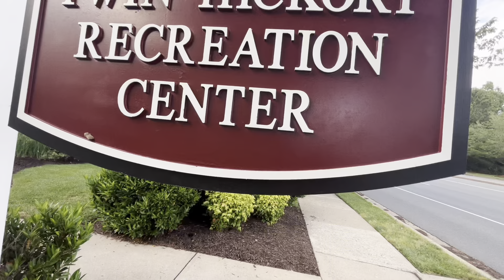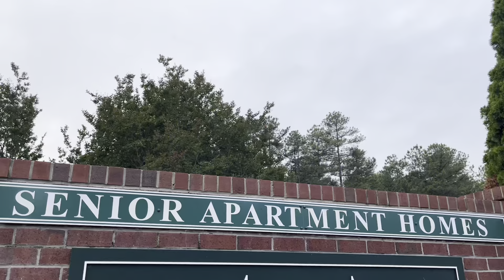10k Evening Walk చేసినం | We did 10k walk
10k Evening Walk చేసినం | We did 10k walk | onelink.to/impact